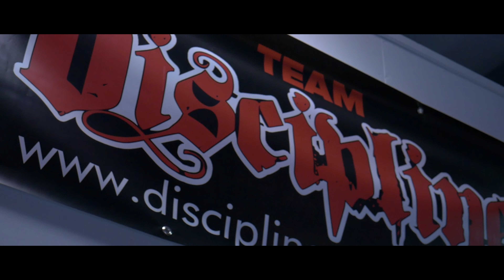Discipline Wrestling (Promotional Video)